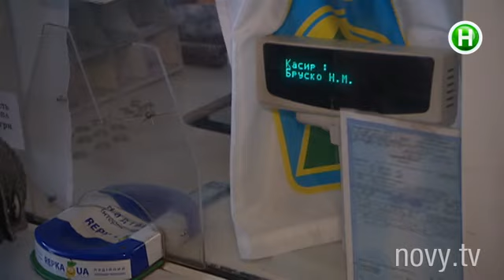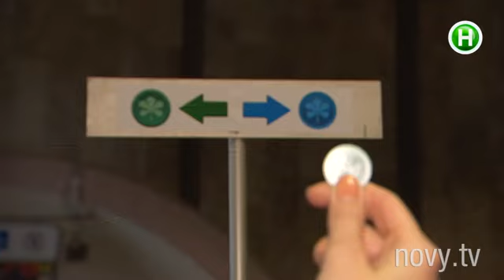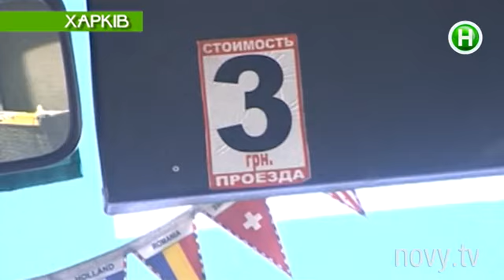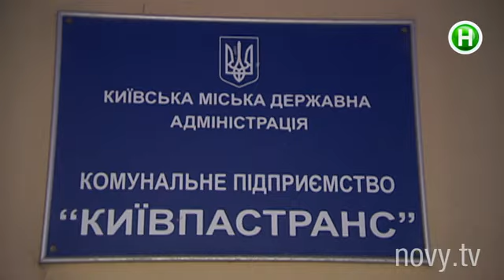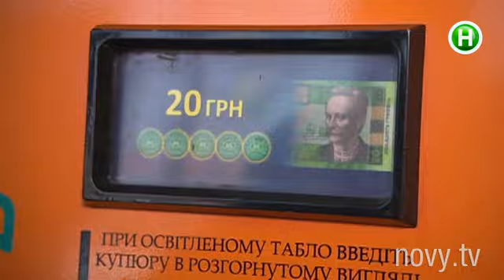Где в Украине больше всего повысили цены на общественный транспорт? - Абзац! - 09.02.2015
Плач, детка, и плати.

Абзац! – информационно-развлекательная программа. Эксклюзивный проект, аналогов которому нет в Украине! C юмором, иронией, импровизацией и

практической пользой для зрителя. Абзац! – результат объединения Репортера и Пираний.